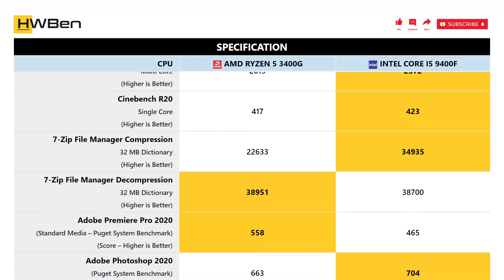AMD Ryzen 5 3400G vs Intel Core i5 9400F - Application Benchmark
GAMING BENCHMARK LIST:
1 - Cinebench R20
2 - 7-Zip File Manager
3 - Adobe Premiere Pro 2020
4 - Adobe Photoshop 2020
5 - Adobe After Effects 2020